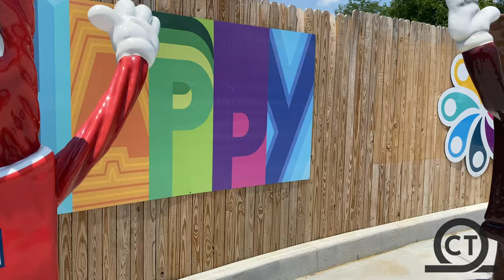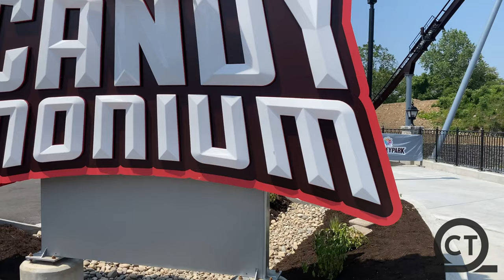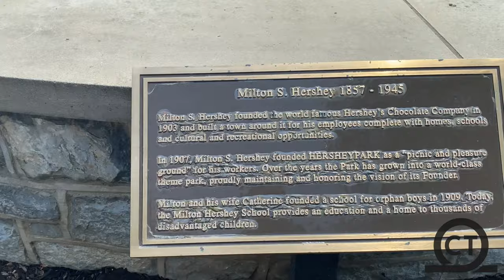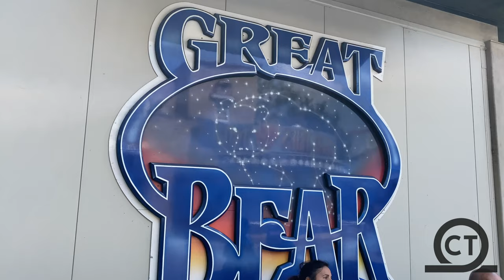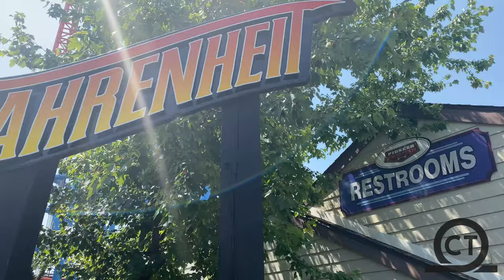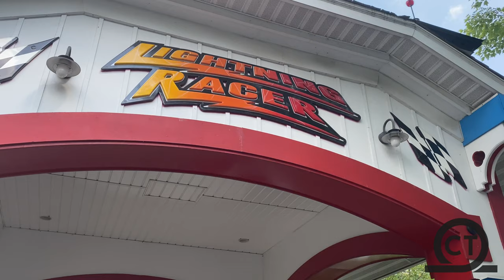Hersheypark Park Footage July 2020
Check out a day at Hersheypark with this NO COPYRIGHT footage!  This top tier park has a great atmosphere, outstanding collection of coasters, and so much more as it really is the sweetest place on earth!